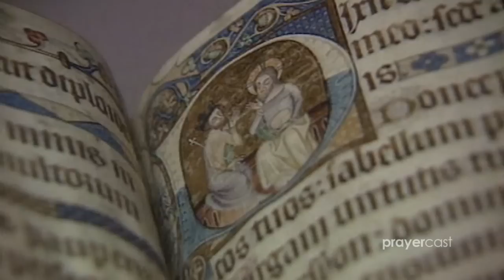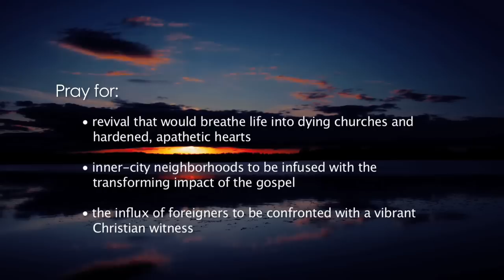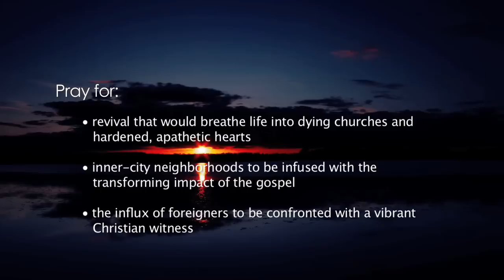Prayercast | England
A developer of democracy, literature, and science, the influence of the British Empire during the 19th century stretched over one fourth of the earth's surface.  Currently the third largest economy in Europe behind France and Germany, England's agricultural sector produces roughly 60% of the country's food needs with less than 2% of the work force.  A highly educated nation, almost 100% of the population is literate, and the leading industries include banking, high tech manufacturing, textiles, and other consumer goods.  England, along with Scotland, Northern Ireland, and Wales make up the United Kingdom, which remains a leading trading power and financial center.

 Yet not all is well in "Broken Britain".  The strength of the British Empire has decreased significantly in the post-war era with many former colonies claiming their independence.  Once plentiful oil and natural gas reserves are on the decline, and the recent global financial crisis has hit the economy especially hard with high consumer debt, declining home prices, and declining industry importance.  Violent crime, sexually transmitted diseases, prostitution, and gambling addiction rates are high and growing.  England is also a major consumer of Southwest Asian heroin and Latin American cocaine and is a center for money laundering.

 Even more heartbreaking is the despair and hopelessness felt by the people of England.  The homeland of John Wesley, John Wycliffe, and William Tyndale, England was once a thriving center of Christian thought.  Today, secularism and Islam are the growing faiths among the population.  Many are discouraged and feel cynical about the future.  As freedoms of speech and religion are limited, anger towards government figures grows.  Distrust is high of politicians and their effectiveness to solve the issues that plague their country. An estimated 59% of the population claim the Christian faith, but that number is decreasing annually.  England is in desperate need of a spiritual revival, because the only one who can lift the weight of hopelessness and despondency from England's shoulders is Christ.